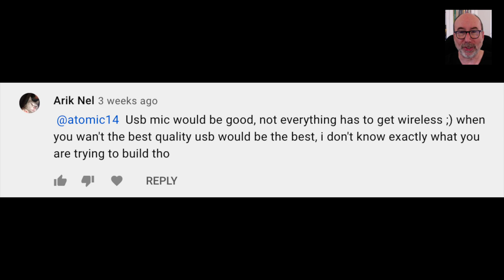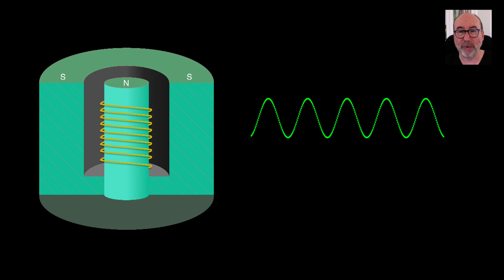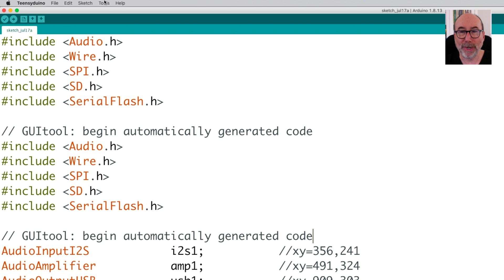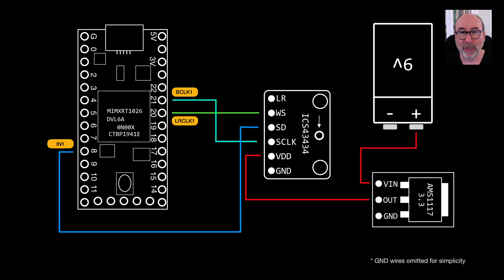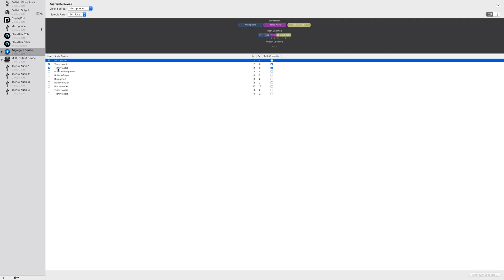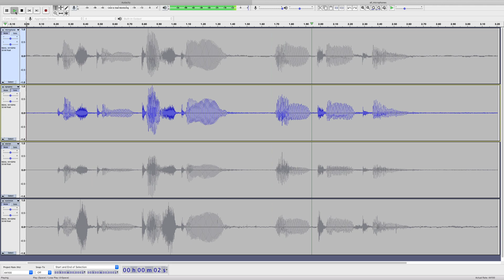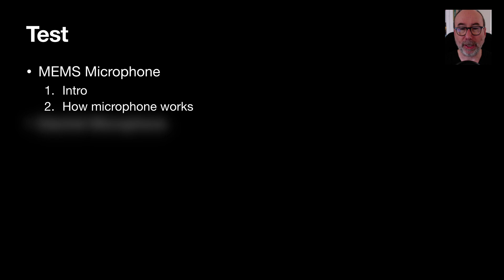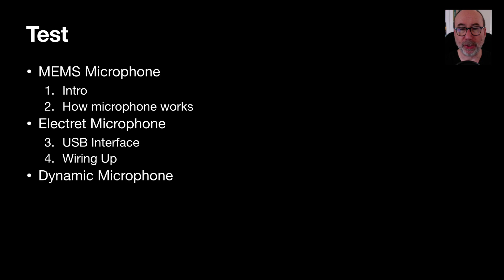DIY USB Microphone Showdown: MEMS vs Electret vs Dynamic!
We've made a wireless video - so why not build a wired one! for supporting the channel.

I'm going to see if I can beat my shop bought USB microphone with a home made one. I've got three microphones to try out, an ICS43434 MEMS microphone, an Electret microphone and a Dynamic Microphone.

We'll be using a Teensy to do the USB interfacing.

INMP441 I2S Microphone
Electret Microphone
MAX9814 amplifier Board or for a board with a microphone
AD282 Pre-Amp Board
PCM1808 ADC Board